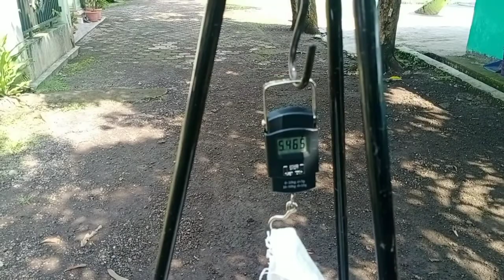Panen Padi Varietas M70D di Musim Hujan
Panen Panen Padi Varietas M70D di Musim Hujan dengan legowo 2:1
Lokasi Desa Sukahurip Kecamatan Pamarican Kab.Ciamis dengan hasil ubinan 5,4 kg yang artinya 8,64 ton GKP / Ha